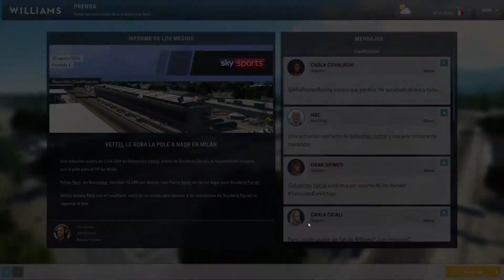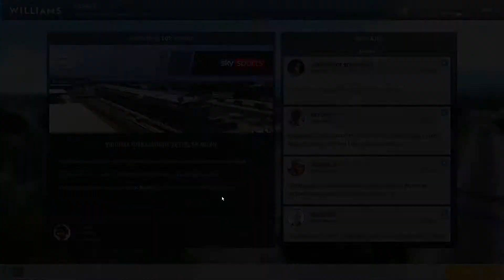Motorsport Manager #98 - F1 - Williams - T5 - Un error en la salida obliga a trabajar mucho.GP Milán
Llegamos al mundo del motor de la mano de Motorsport Manager, espectacular manager de automovilismo, para varias modalidades, monoplazas, GT y Resistencia..
Usaremos un mod que actualiza el juego a la temporada actual, para F1, Indy Car y WEC, e intentaremos lograr nuestra particular triple corona, ganando los 3 campeonatos, con alguno de los peores equipos de cada categoría.